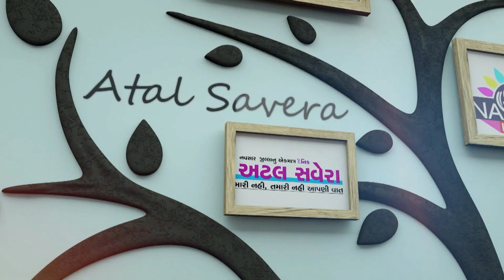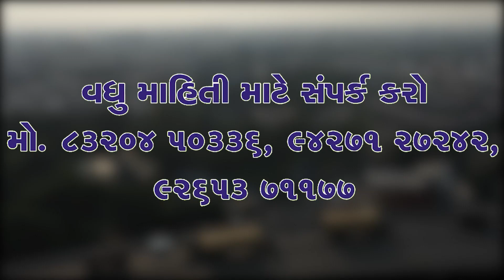NAVSARI LIVE :- ચૈત્ર નવરાત્રીના દિવસોનું મહત્વ :- DAY 05